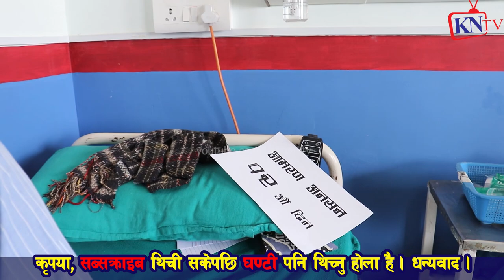हात छेडेर मानब ताला चाबी लगाएका आमरण अनाशन बसेकालाई भेट्न Punya Gautam पुगे, शिक्षा र स्वास्थ्य फ्री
मानव ताला चाबी | शिक्षा र स्वास्थ्य आधारभुत आबश्यक्ता फ्री हुनुपर्छ भन्दै दुबै हात छेडेर चाबी लगाए
आमरण अनशन